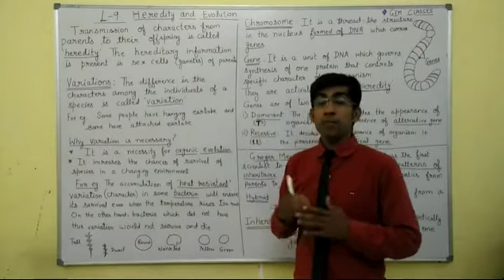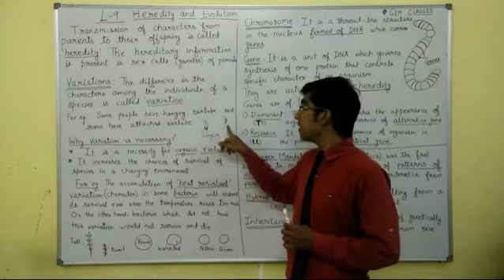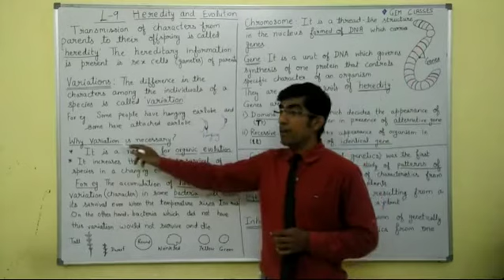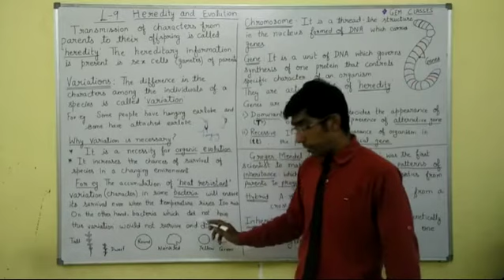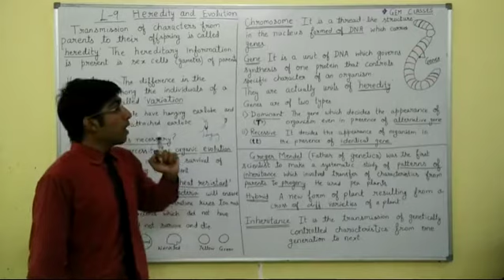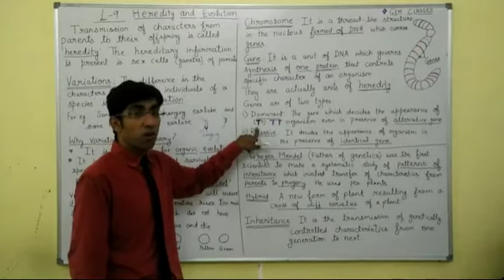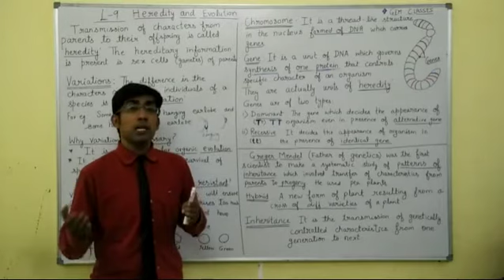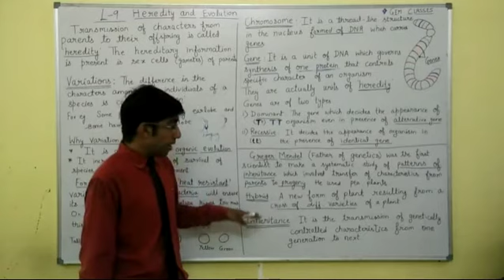Hereditary & Evolution - [Part 1]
Class 10 | Science | Biology | L - 9 | Hereditary & Evolution